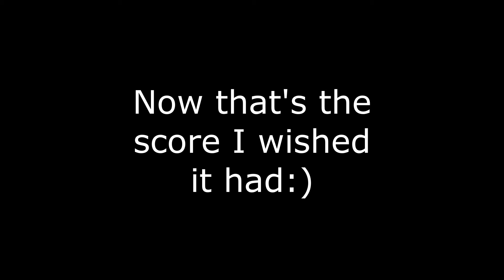Me fixing Scoob's! Rotten Tomatoe's Score.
NOTE: I Didn't inspect this I took another screenshot of a movie with that score and I fixed it by croping the other screenshot and sizing it now it would be nice to see Scoob! Having a score like that.